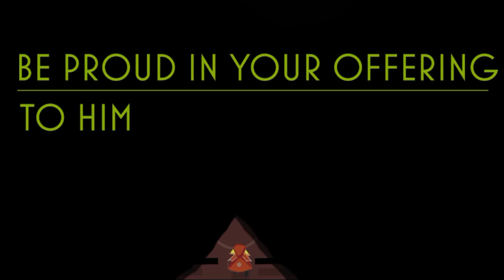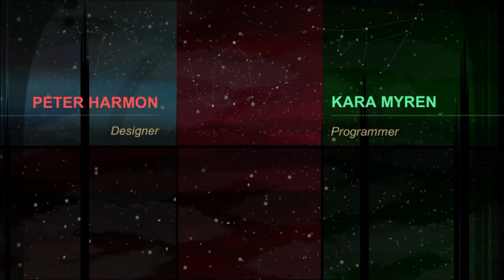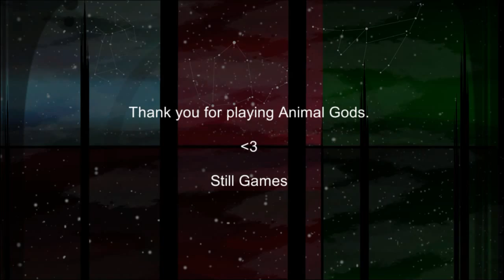Animal Gods - Part 3 Final God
And here is the video where the fragile house of cards comes tumbling down into a mess.

As I say at the end of the video, I simply cannot recommend this game to anyone.  It is painfully short, the content is severely lacking, there is next to no depth, and the story is fairly barebones.  In no way shape or form does this feel like a completed game, as there are more rough patches than actual good ones.  To make things worse, I checked out the Kickstarter page, and I have to say their page makes the game look a lot more interesting than it actually is, and some of the screenshots show content that simply isn't here, such as actual combat.

For those of you interested in the game, you can see the videos here and decide if you want to bother.  As for me, I'm skipping 9 lives mode and moving onto the next project.